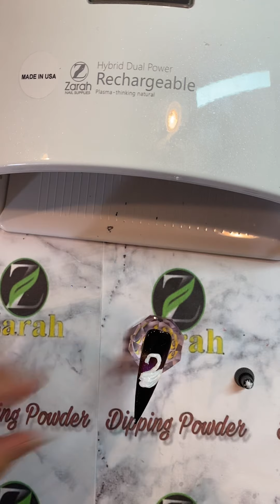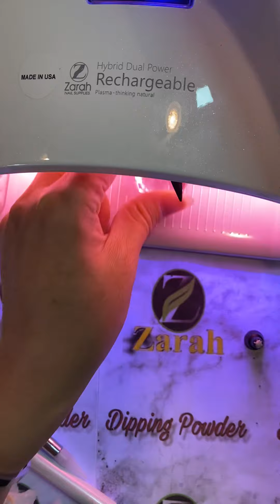3 D New design nail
/Hướng dẫn vẽ 3d mới với (kaylee Chau)